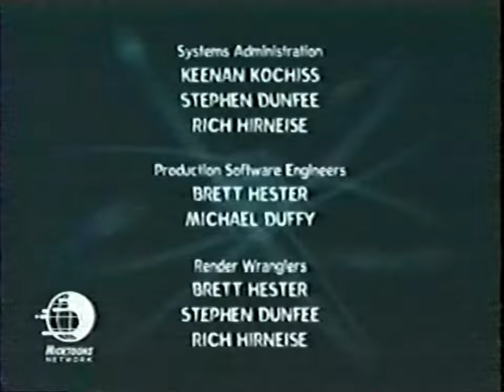O Entertainment/DNA Productions/Nickelodeon (EXTREMELY RARE VARIANT; 2006 TV AIRING)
Taken from a 2006 Nicktoons Network airing of “The Adventures of Jimmy Neutron, Boy Genius.”

taped by @nickarchiver52 it’s totally rel n not fake ask him trust meeee!1!1!1!1!